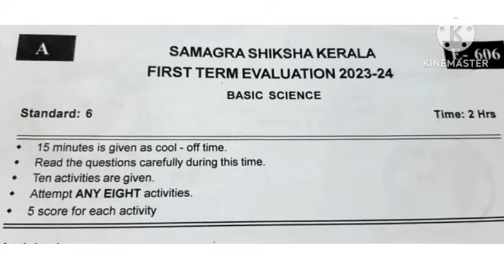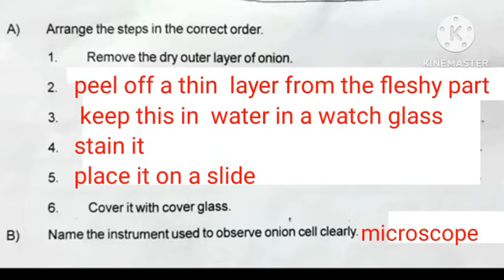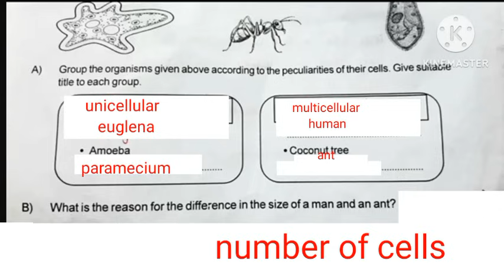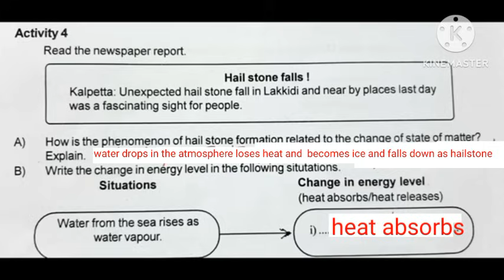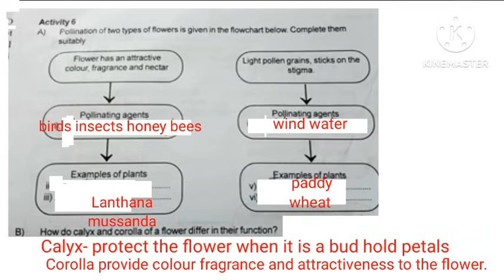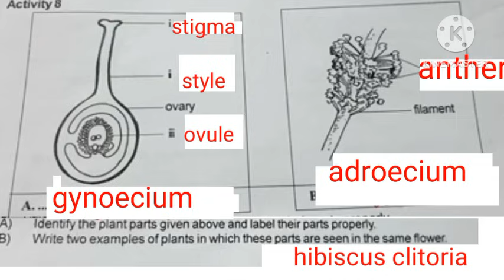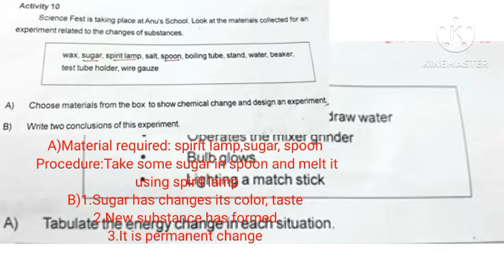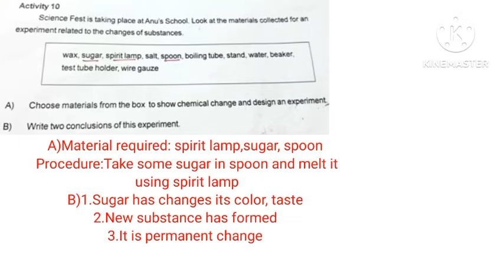Class 6 Basic Science Onam Exam 2024 Previous Year Question Paper 2023-24 with answers|Class 6 BS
Class 6 Basic Science Onam Exam 2024 Question Paper Answers
class 6 Basic Science Onam Exam 2024 Important Questions
Class 6 Basic Science Onam Exam 2024 Sure Questions